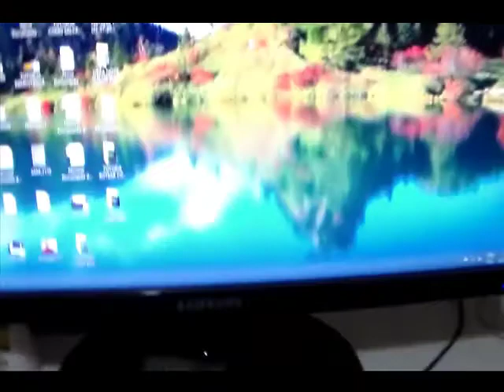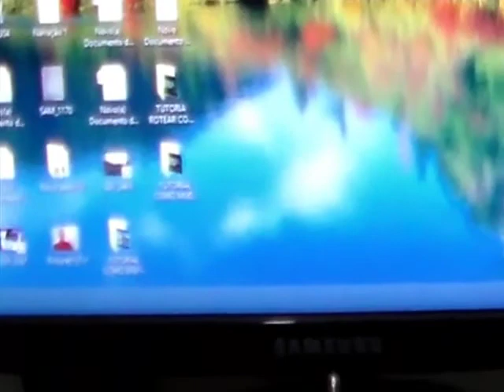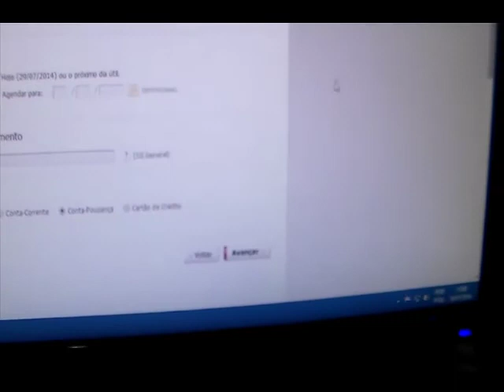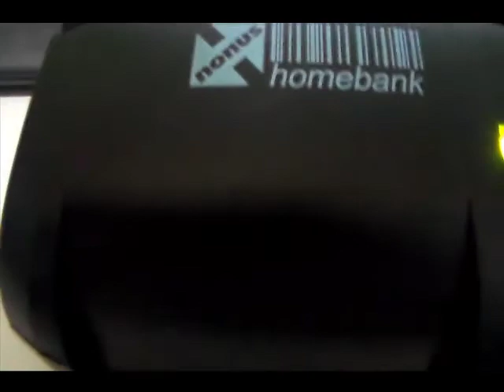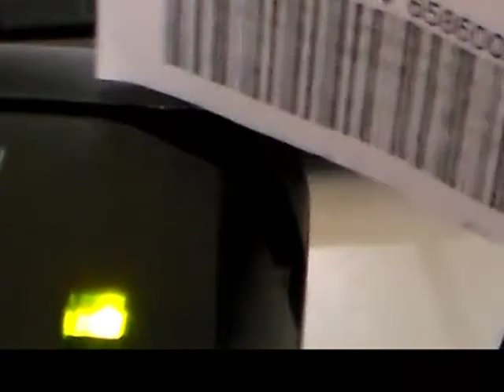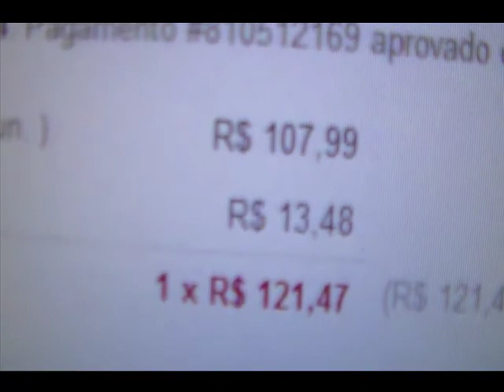TUTORIAL COMO PAGAR CONTAS NA INTERNET VIA LEITOR DE CODIGO DE BARRAS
TUTORIAL COMO PAGAR CONTAS NA INTERNET VIA LEITOR DE CODIGO DE BARRAS FILMADO E EDITADO POR JOSÉ LUIZ LINK DE ONDE COMPREI